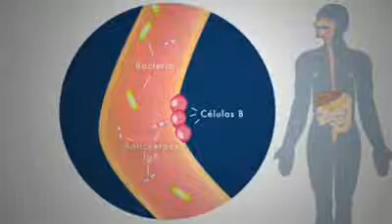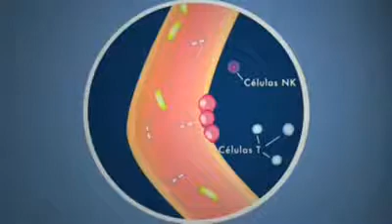tranfer factor II